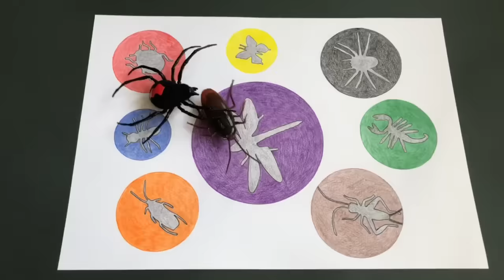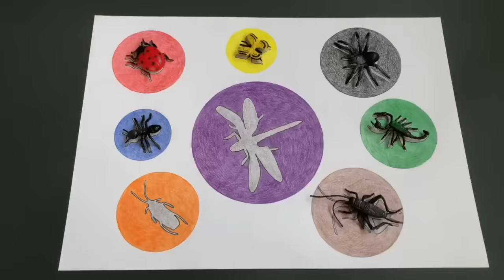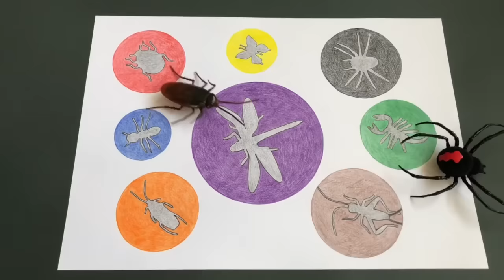Zuru Robo Alive.Robotic Crawling Spider And Cockroach.Look at these Insect and Bug Toys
Look at these insects using children's toys.Zuru Robo Alive real - life robotic Pets. Real Spider and Cockroach in move. Live life on the wild side with your very own real-life robotic Spider - moves like a real spider. Use insects and arthropod toys to learn English names and see what they look like in real foto.  Spider ws Cockroach in real Toys.MatyToys.